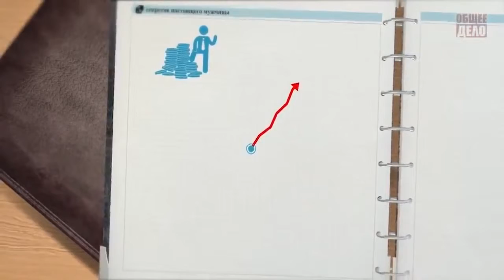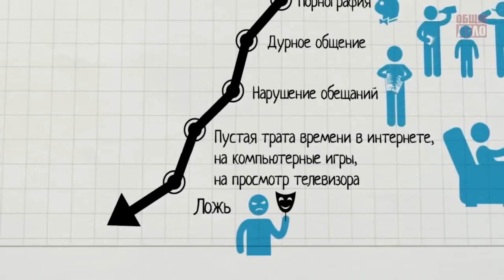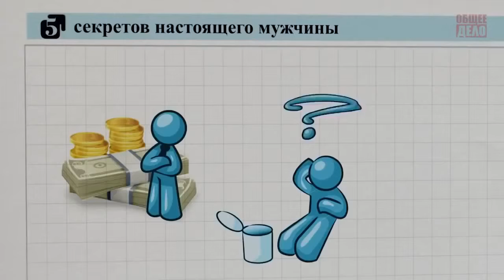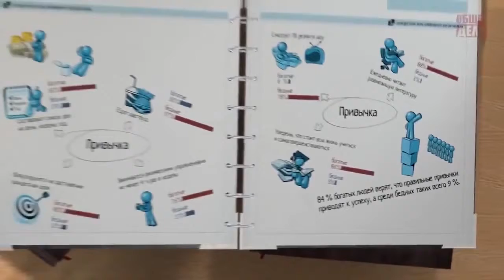Мышление и привычки 5 секретов успешных людей